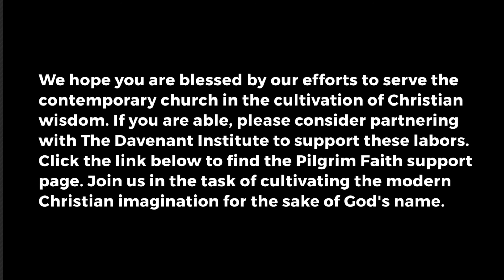Pilgrim Faith (Episode 12: Dale & Joseph)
The Pilgrim Faith Podcast exists to create an inter-disciplinary conversation about a host of challenging topics for contemporary Christians. The goal is to discover the wisdom that emerges betwixt a host of counselors. In this episode, co-hosts Dale Stenberg and Joseph Minich discuss C.S. Lewis on the theme of myth.

If you are interested in partnering with us in these labors, or if you know of anyone who might be interested, please find our support page(s) here: